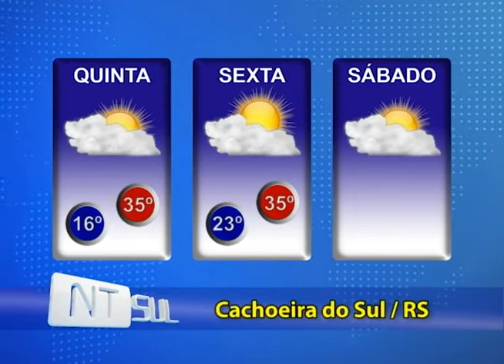Tempo seco até o fim de semana em Cachoeira do Sul